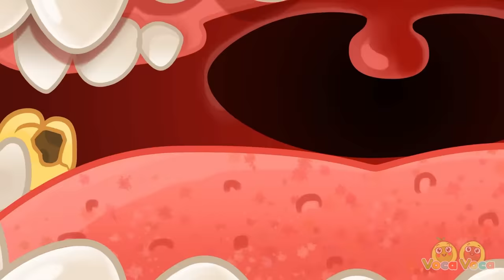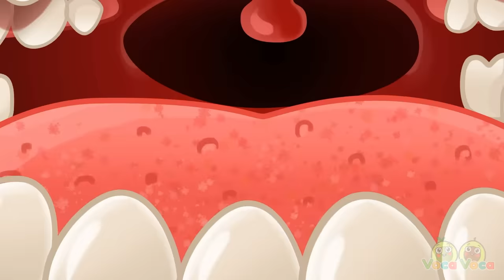Let’s Buckle Up Song 🚗 Car Safety for Kids || + More Best Kids Songs and Nursery Rhymes by VocaVoca🥑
Hi kids!😊
Dance and sing together with our cute avocado babies! 🥑🎤
You will learn healthy habits for kids and listen to our funny songs!

00:00 NO NO, I DON’T WANT THE SEATBELT
03:06 CHOO CHOO TRAIN FOR CHILDREN
05:56 SAFETY RULES IN THE PARK
08:05 GOING TO THE DENTIST
11:03 DADDY I CAN DO WHAT YOU DO
14:10 YES YES BABY, GO POTTY